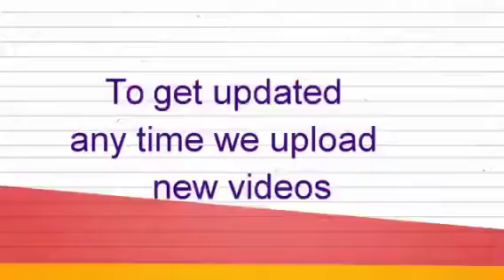ARE YOU SURE OSIBAJO HAS NOT BEEN USED FOR RUTUAL NNAMDI KANU SAID